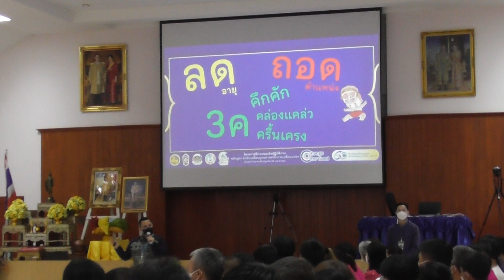G.Folk การฝึกอบรมนักขับเคลื่อนยุทธศาสตร์นำการเปลี่ยนแปลง อ.แม่ใจ (Ep.5/26) 16/08/65